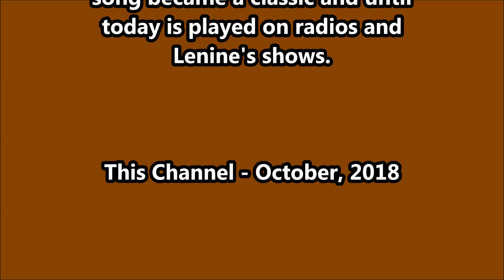Paciência - Lenine - English Subtitles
Brazilian Music With English Subtitles. Come to Know the best of Brazilian Music. O melhor da Música Brasileira com Legendas em Inglês.

This video not intend to infringe copyright. It's intended only to dissemination of Brazilian music to English speakers.

The intention of this channel is not to encourage piracy, or infringe on copyright, but rather to promote and (in some cases) to present some musics and the artists to be better known worldwide.

Official Medias